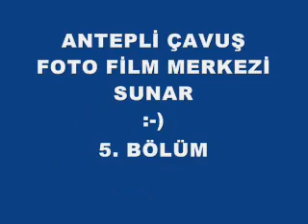ÇETİN EDE'NİN DÜĞÜNÜ. (5.BÖLÜM) GAZİANTEP